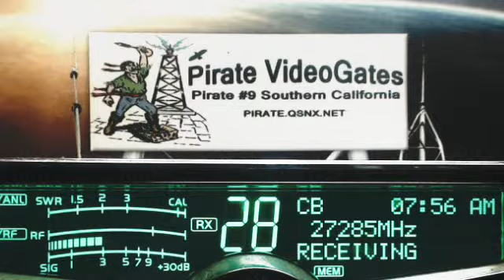Coffee Club coming back, Charlie 51 VA, Pirate#9 CA, CountryBoy SC